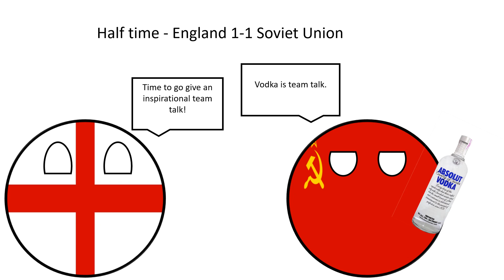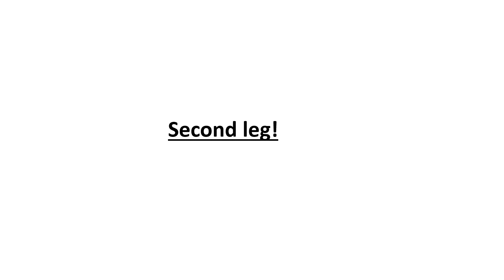England vs USSR in Countryballs